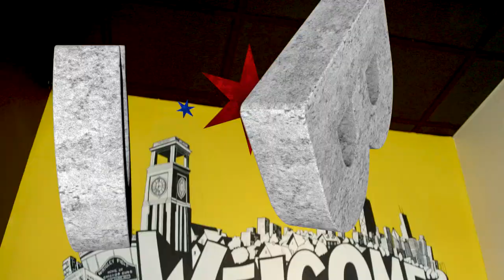Chicago’s Best Latin: Show Open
Elliott Bambrough, Marley Kayden, and Lauren Scott are cooking to the beat to serve up some of the most unique, savory and authentic dishes from Latin America.